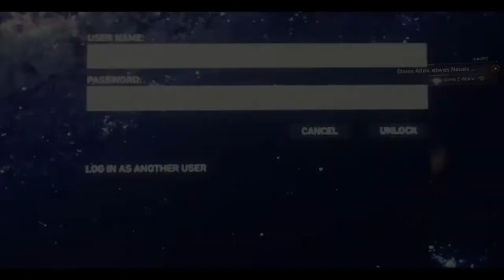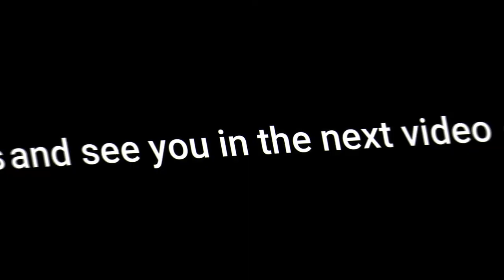Marvel Spider-Man on PlayStation Now (Part 4)